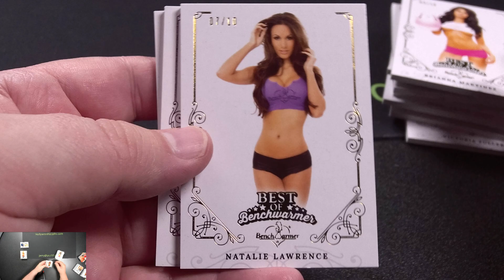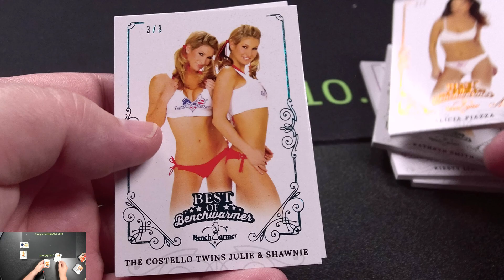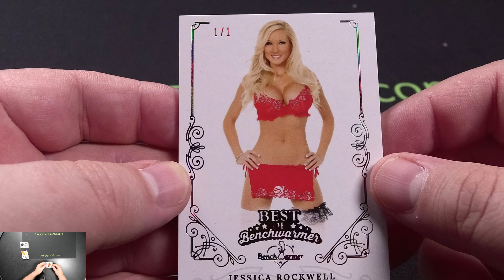RECAP - BREAK #1657 2022 Benchwarmer Best Of 8-Box Case Break